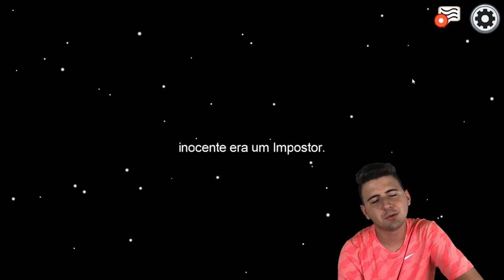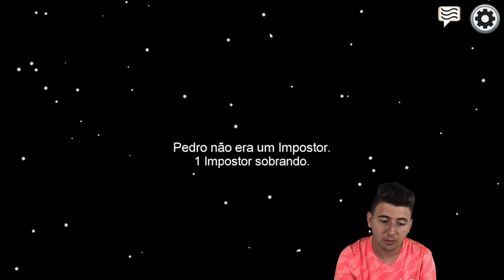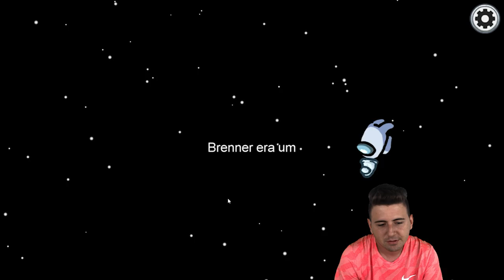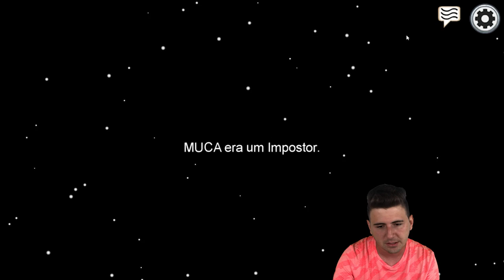JOGUEI AMONG US COM UM HACKER!